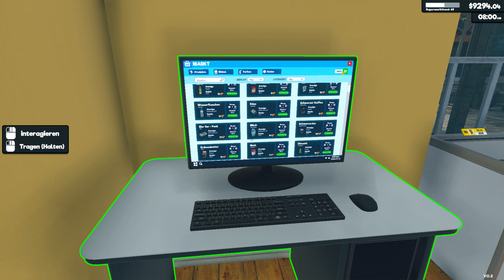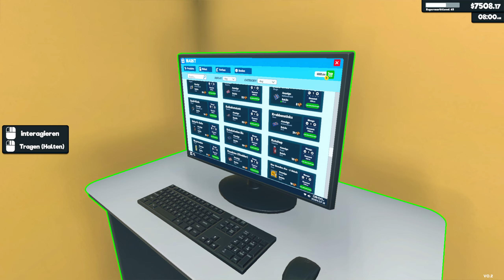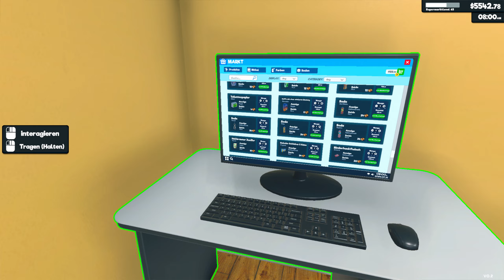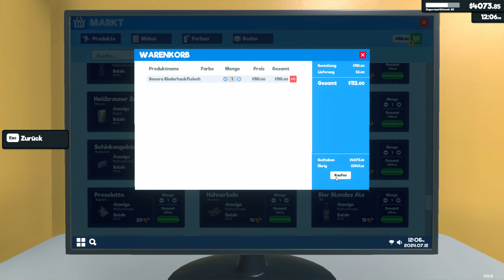Supermarket Simulator #124 Das Geld steigt langsam wieder an